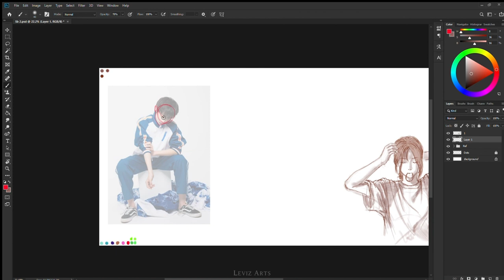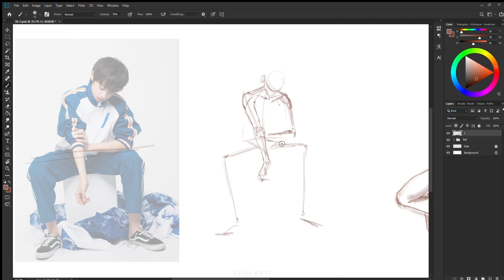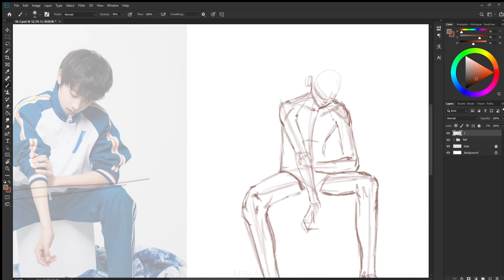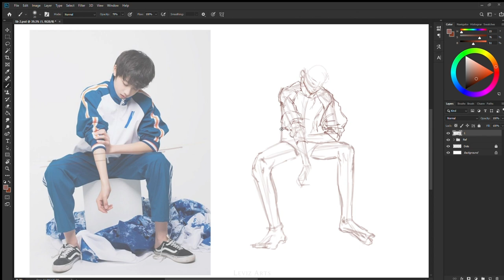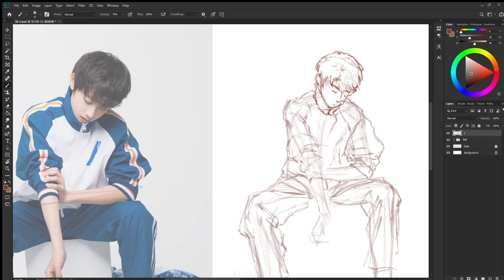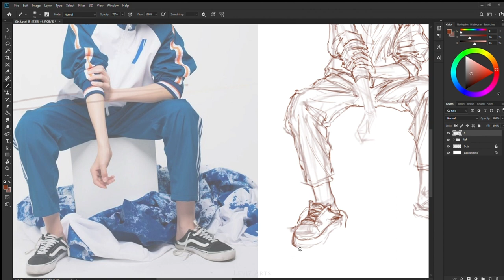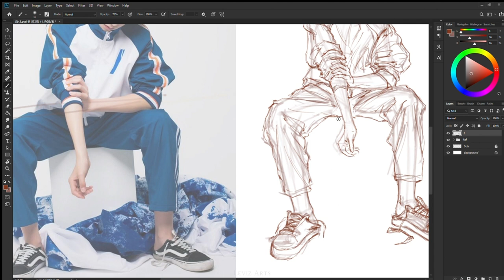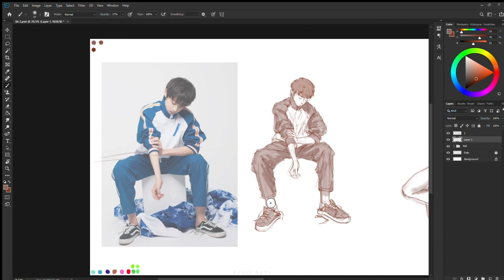Figure Drawing Practice - Digital Painting Process